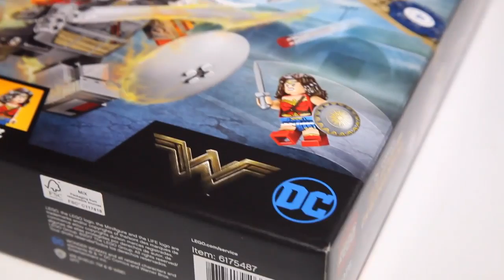Lego DC Super Hero 76075 Wonder Woman Warrior Battle Speed Build